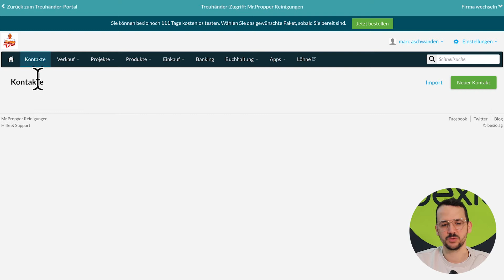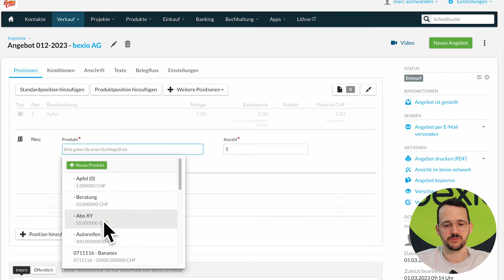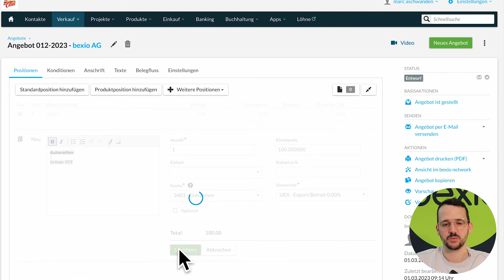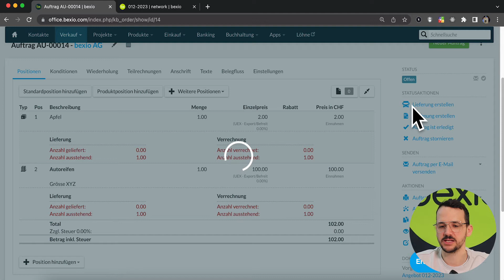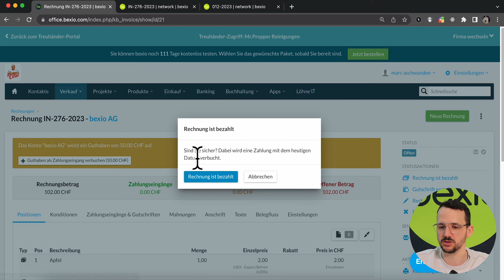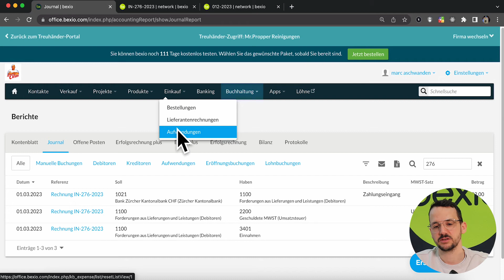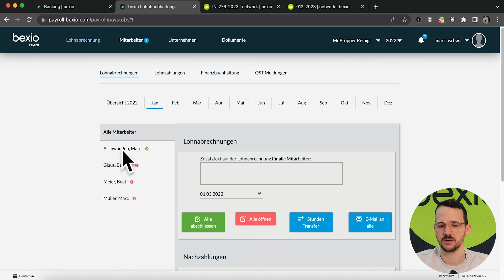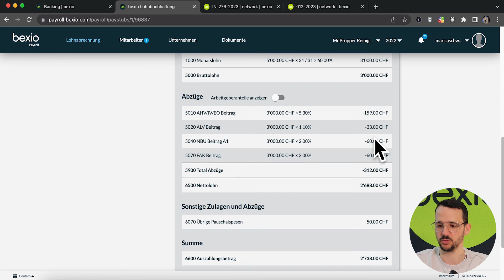Die wichtigsten Funktionen in bexio | bexio Software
Leicht, effizient und digital – erledige deine gesamte KMU-Administration einfach aus einer Hand: Kontaktverwaltung, Angebots- und Rechnungsstellung, integriertes E-Banking und Projektmanagement, inkl. Zeiterfassung. Die Buchhaltung läuft im Hintergrund und alles wird automatisch korrekt verbucht.
In diesem Video gibt euch Marc einen kurzen Überblick über die wichtigsten Funktionen innerhalb von bexio. Diese werden bereits von über 60’000 andere Selbstständigen, Kleinunternehmen und Startups tagtäglich genutzt.

00:00 – Intro
00:10 – Dashboard – immer alles im Blick
00:41 – Kontaktverwaltung – Dein persönliches CRM
01:01 – Verkaufsprozess – vom Angebot bis zur Rechnung
04:06 – Buchhaltung – Jahresabschluss einfach gemacht
04:52 – Ausgabenmanagement – Deine Ausgaben und Belege ordentlich verarbeitet
05:21 – Banking – automatischer Abgleich mit dem Bankkonto
05:57 – Lohnbuchhaltung – optimiert für Schweizer Kleinunternehmen
07:14 – Outro

Noch keinen bexio-Account?

Bei weiteren Fragen besuch doch unseren Support-Bereich oder schreib uns in den Kommentaren.